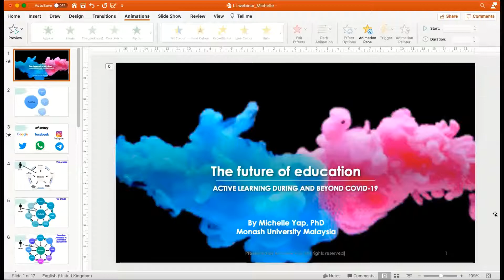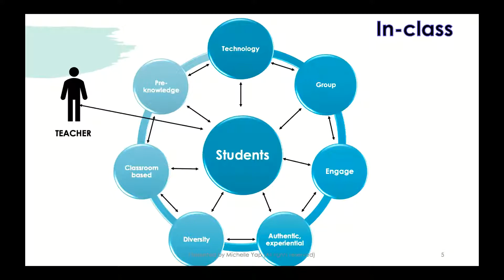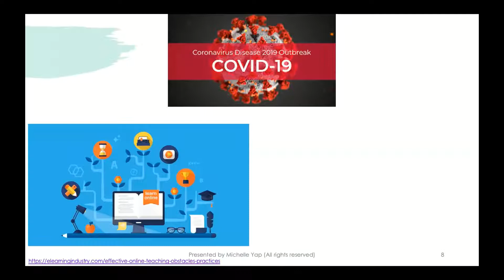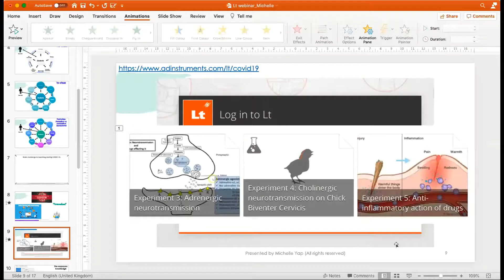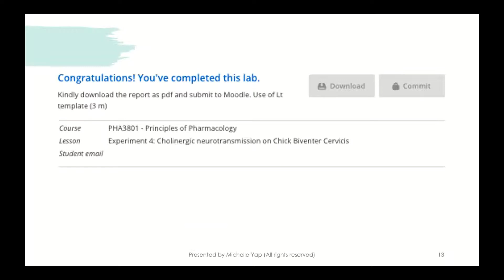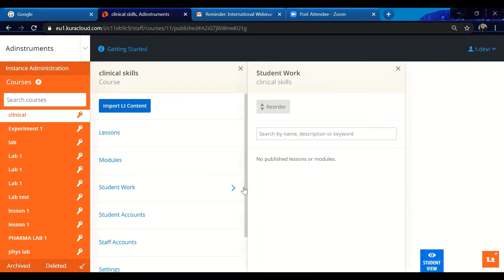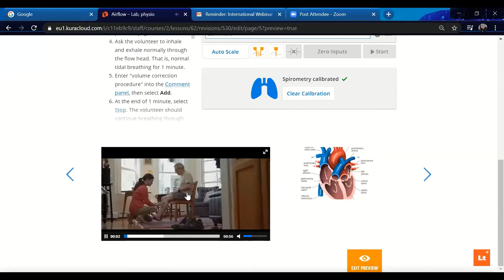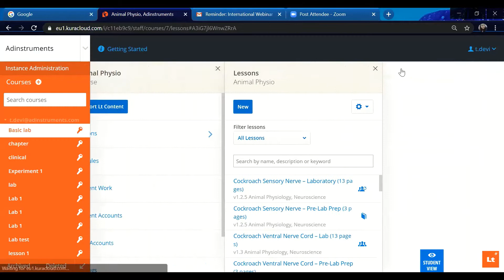Lt Webinar by Dr Michelle